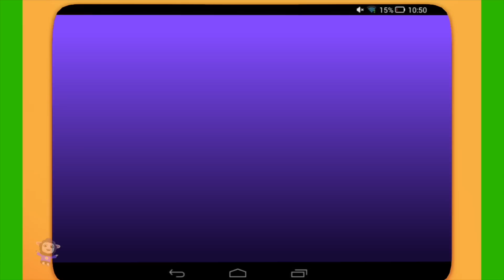Bob The Train Went To The Farm + More Popular Fun Rhymes for Babies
Learning is always fun with popular nursery rhymes. We bring to you some amazing songs for kids to sing along with us and have a good time. Kids will dance, laugh, sing and play along with our videos while they also learn numbers, letters, colors, good habits and more!